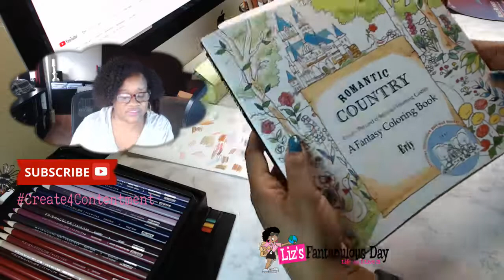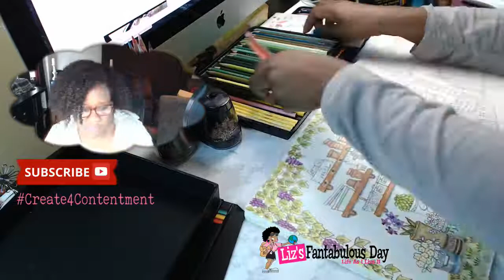Adult Coloring Books For Relaxing, Your Fun Color With Me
It's that time of the week to unwind and relax a bit.  Come join me for an adult coloring session and chat.

 Coloring Books I Use:

*** Romantic Country Cocot-The Land of Beautiful Towering Castles
*** Creative Coloring Inspirations Coloring Book
***Jungle Wonders | Color Art for Everyone Coloring Book
*** The Art of Mindfulness: Serene and Tranquil Coloring

Coloring Pencils Mentioned:

Prismacolor Premier Colored Pencils, Soft Core, 24-Count

Prismacolor Premier Colored Pencils, Soft Core, 150-Count

Crayola; Colored Pencils; Art Tools; 50 Count
Sargent Art Premium Coloring Pencils

Be the next LUCKY subscriber.  I'll be periodically be performing RAKs.

3.  Must have a positive and fantabulous attitude about life!

Ask me any questions by using the hashtag AskLiz4ADay on Twitter or Youtube.

@QueenLizForADay - My Twitter Handle.

Nikon COOLPIX S7000
Light Kit
Logitech Webcam 920C
Behringer Podcaststudio USB Microphone

My YouTube Workflow Software

ScreenFlow for Mac (Editing)
Option for Window (Camtasia)

Other Recommendations I'd like to share

About this video:  Adult Coloring and learning how to unwind and how to relax.  You'll see how to use coloring pencils, how to use coloring books as well. I'll give you some ideas for how to relax and some relaxation techniques.  I'm also sharing coloring unboxing and coloring tool reviews.  This is all about adult coloring books for relaxation and art therapy

20171001L

Etsy PleasantCreations.com
(Join the Planner 101 Club)